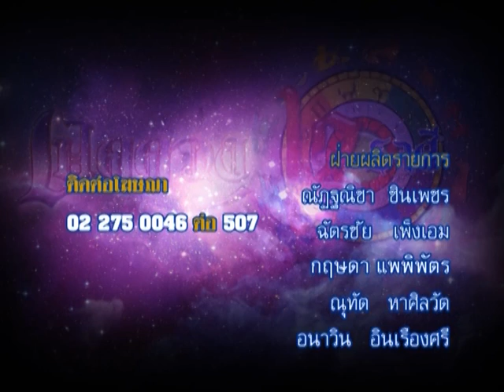รายการเปิดดวง 12 ราศี | 20/11/58 | EP 4/4